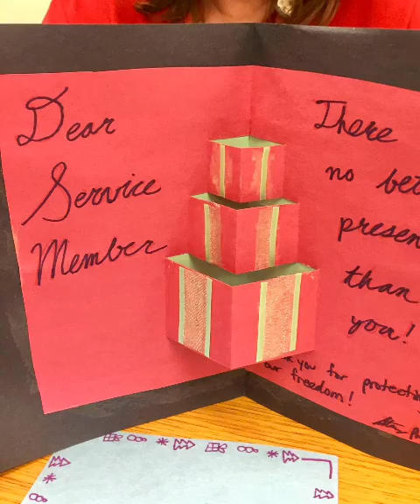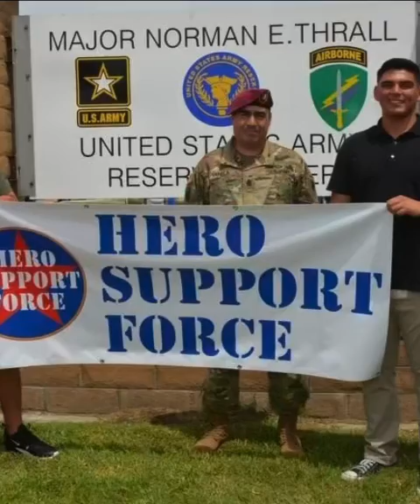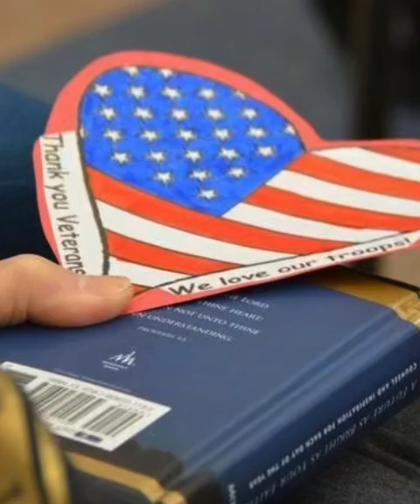American Red Cross Service to the Armed Forces Inland Empire San Bernardino County